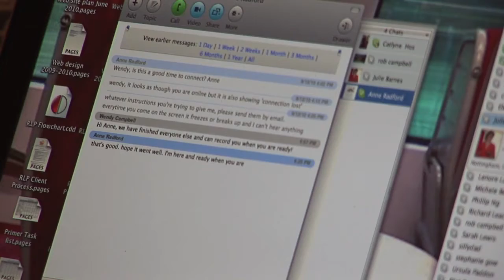Corporate documentary for organisations Perth based production company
We produce your online promotion video using professional TV journalists and high end production within affordable budgets.

To learn more about video for your online marketing, please contact our Perth head office :